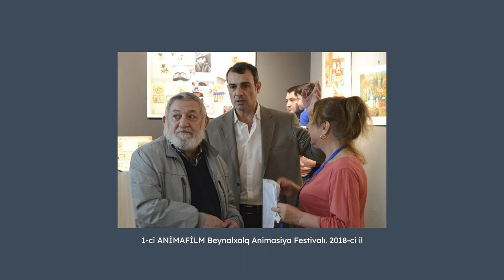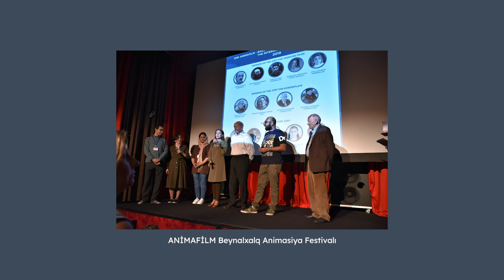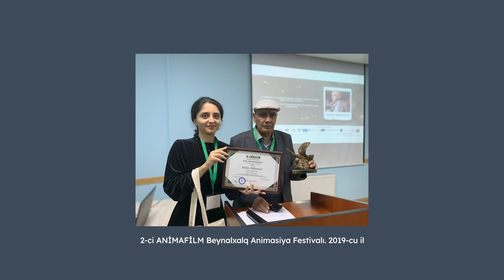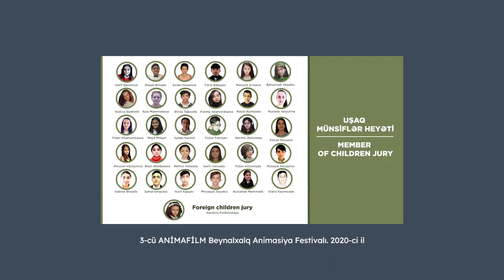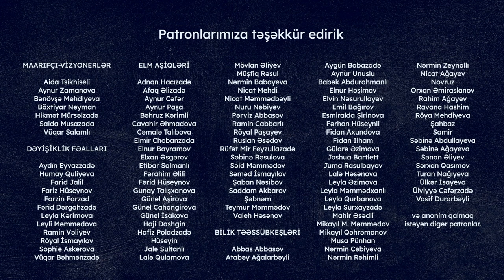ANİMAFİLM Beynəlxalq Animasiya Festivalı | Rəşid Ağamalıyev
ANİMAFİLM Beynəlxalq Animasiya Film Festivalı Azərbaycanın ilk animasiya film festivalıdır. Festivalın direktoru Rəşid Ağamalıyevlə bu festival haqqında söhbətləşmişik. ANİMAFİLM haqqında ətraflı məlumat əldə etmək üçün festivalın vebsaytına daxil ola bilərsiniz